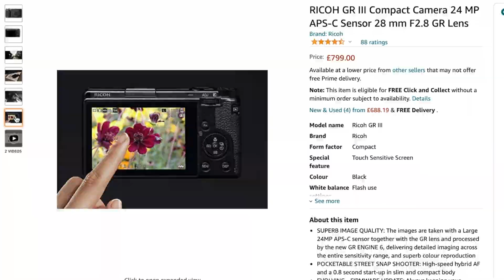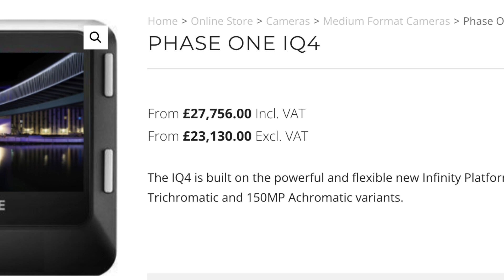Time to Shoot Digital? film photography is too pricey and i need an alternative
Everyone is talking about the price of film going up. Specifically, Kodak color film. It totally make sense given the market dynamics currently, but it's not looking good for 'film only' shooters, unless you focus on black and white. Is shooting digital actually a good alternative?

0:00 Intro
0:29 fighting with myself
1:13 DIGITAL GEAR
3:11 Digital is cheaper ...?
3:55 Flexible ISO on digital
5:29 will you shoot MORE digital?